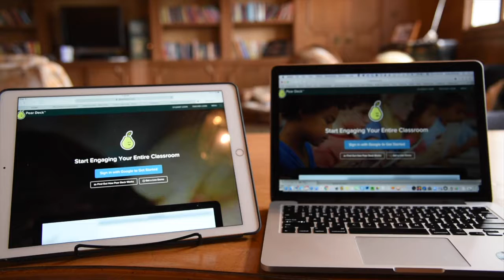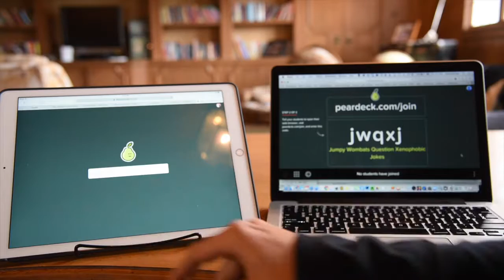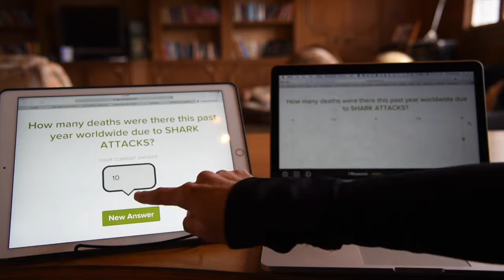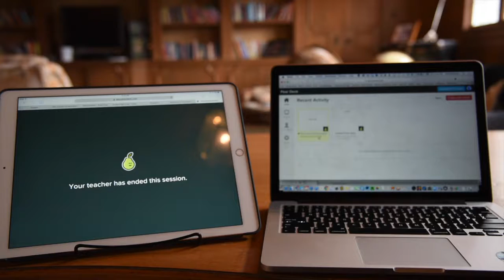Tech Tools: Peardeck